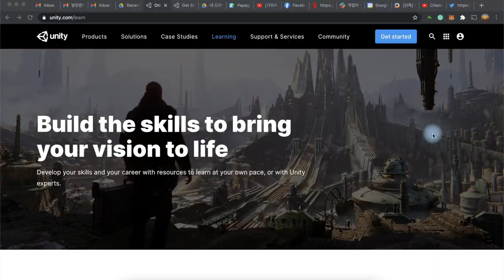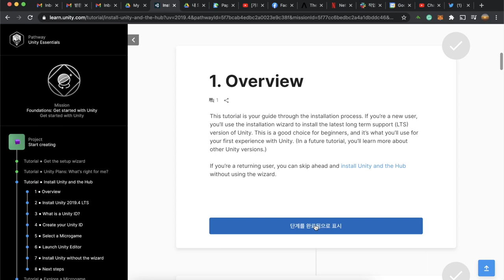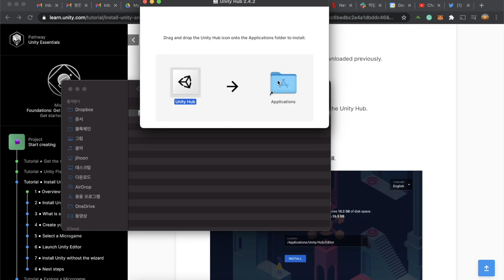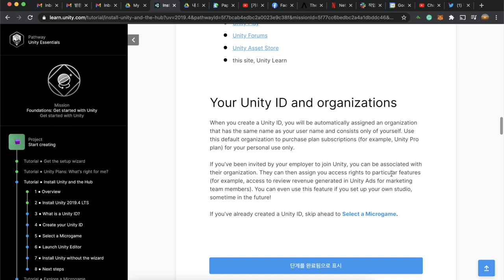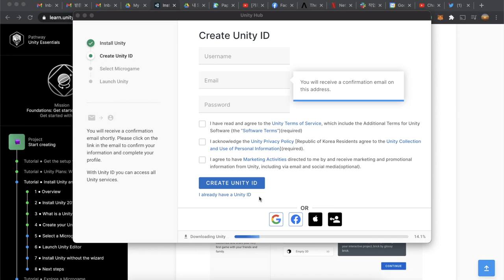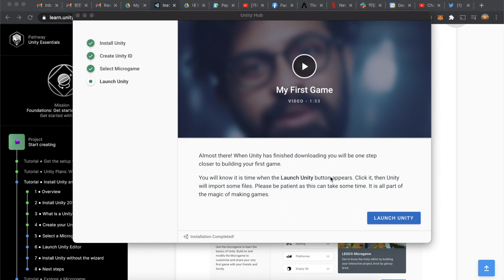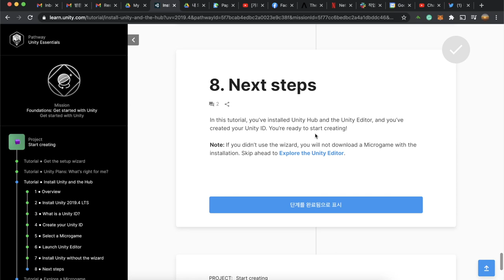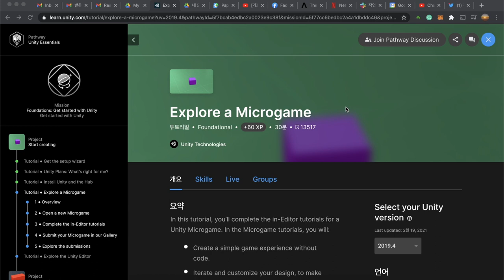유니티 함께 배우는 메타버스 원정대 (2): 설치와 마이크로게임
메타버스 세상을 창조하는 가장 유명한 도구는 바로 유니티 Unity 입니다. 유니티의 온라인 교육이 매우 훌륭하다는 소문을 듣고, 저도 한번 차근차근 만들어 보기로 했습니다. 여러분들과 함께 할 수 있도록 제가 경험하는 것을 최소한의 편집으로 같이 공유하고자 합니다. 오늘은 유니티와 유니티허브를 설치하고, 유니티 ID 생성 및 마이크로게임을 다운로드하는 과정을 함께 합니다.